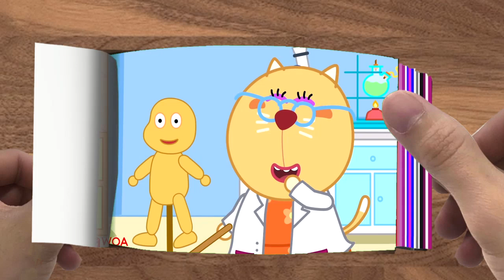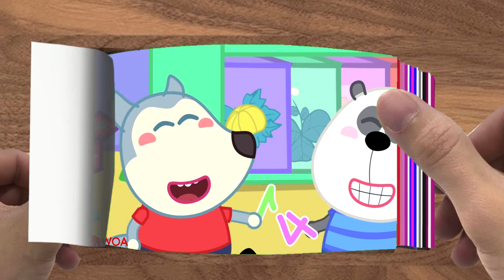Flipbook|| SUPERMAN WOLFOO IS LOST IN SPIDERMAN WORLD Funny superhero cartoon_R005